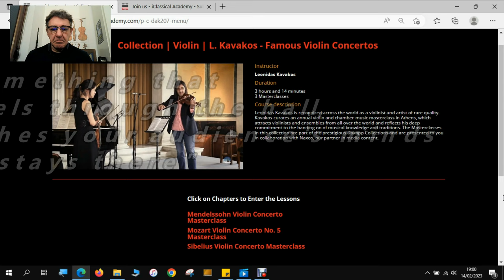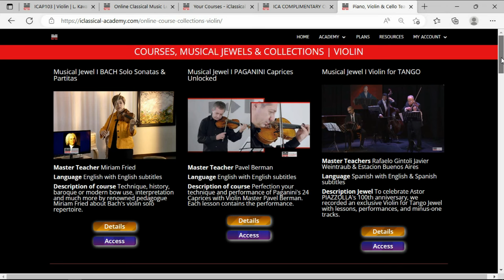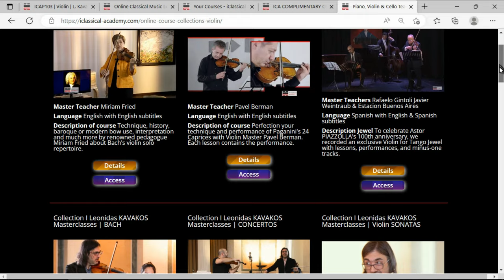Kavakos Uncovers Secrets of Sibelius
Get the full masterclass by Leonidas Kavakos for free as a part of the ICA Complimentary Collection at this

Access 1000+ tutorials of Masterclasses, Courses, Collections, Musical Jewels, and Webinars. Join 80+ renowned teachers, a quality musician community who all work on becoming all-around musicians. Sign up and get the first collection of Masterclasses and Courses for free!